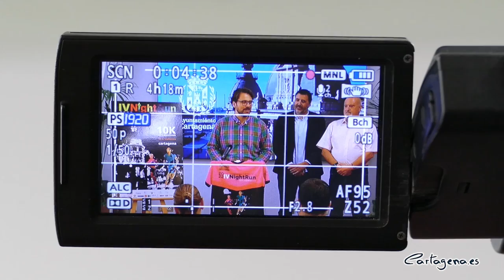La carrera nocturna solidaria Arx Asdrubalis recorrerá los puntos más simbólicos de Cartagena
Las Cinco Colinas que delimitan el casco histórico de la ciudad, con un recorrido de 10 kilómetros, serán escenario el sábado día 10 de septiembre de la IV Carrera Nocturna Arx Asdrúbalis, que organiza la Federación de Tropas y Legiones de Carthagineses y Romanos con la colaboración del Ayuntamiento de Cartagena. Los beneficios que se obtengan serán donados a las asociaciones Endo+, Prolam y Afibrocar.

"Esta prueba está muy esperada por el parón de dos años por la pandemia en la que espero que sea todo un éxito" declaraba el concejal de Deportes, Álvaro Valdés, durante la presentación, hoy viernes, del evento deportivo, en donde ha estado  acompañado del vicepresidente del área festera, Mariano Pérez y el presidente de la Federación de Tropas y Legiones, José Antonio Meca.

La prueba nocturna, con salida desde la plaza de San Francisco prevista a las 20:30 horas recorre la ciudad de Cartagena dar a conocer su rico patrimonio histórico. "Esta carrera va por todo el centro de la ciudad, toca las cinco colinas de Cartagena, toca también el Teatro Romano siendo una carrera arqueologica, cultural y deportiva" ha explicado el presidente de la Federación de Tropas y Legiones, José Antonio Meca. Antes de la carrera nocturna, se celebrarán otras dos pruebas. Por la mañana, a las 10:00 horas, tendrá lugar una Marcha Senderista, y a partir de las 19:00 horas, una carrera de 2 kilómetros para los ‘jóvenes guerreros’.

Por otro lado, el vicepresidente del área festera, Mariano Pérez, ha declarado que esperan superar este año la participación de la edición anterior: "El récord de la edición anterior fue de 1.100 personas y esperamos que este año sea 1.200, creciendo cada año un poco más".

El plazo de incripción cierra el miércoles, 7 de septiembre, siendo los dorsales de la nocturna a 12 euros, los de la marcha senderista a 12 euros y los de la carrera de jóvenes guerreros a 3 euros.